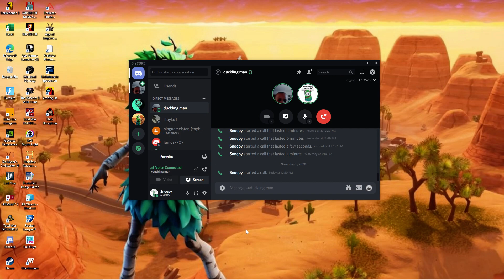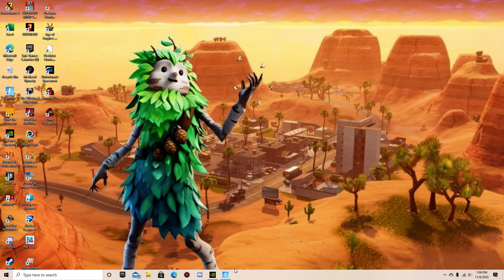Training for the lachlen cup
GPU: GeForce RTX 2070 SUPER
CPU: Intel(R) Core(TM) i7-9700KF CPU @ 3.60GHz
Memory: 32 GB RAM (31.94 GB RAM usable)
Current resolution: 1920 x 1080, 144Hz
Operating system: